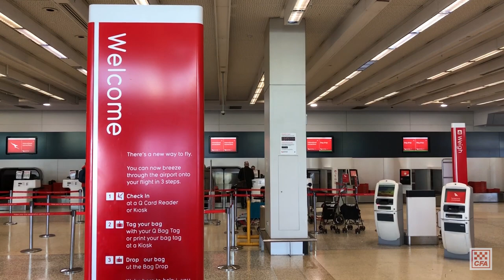Victorian Emergency Services Deployment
CFA firefighters join the contingent of emergency services personnel who left for the U.S and Greece on the 02 August 2018. Chief Officer Steve Warrington talks on the aid we will provide.